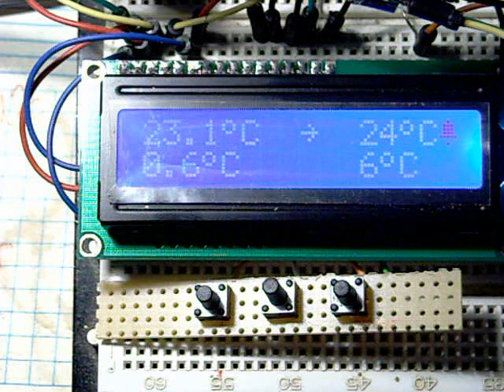Sörkollektor termosztát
PIC16F690 & DS18B20 termosztát.
Sörkollektor vezérléshez is.